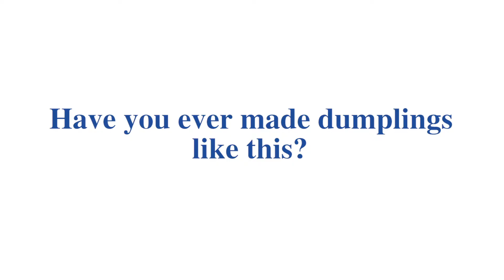Making dumplings with ZJU chefs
At the Canteen Open Day on Nov. 19, around 20 students were invited to experience making dumplings with ZJU chefs. Watch the video to see how everyone enjoyed the handmaking process and their own dumplings!